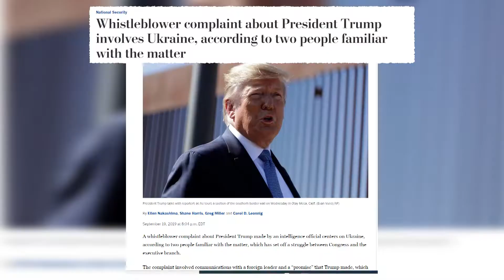Reports: Whistleblower complaint involves Trump, Ukraine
The Washington Post has revealed new allegations against President Trump after an intelligence official grew concerned about Trump's interaction with a foreign leader and became an official whistleblower.